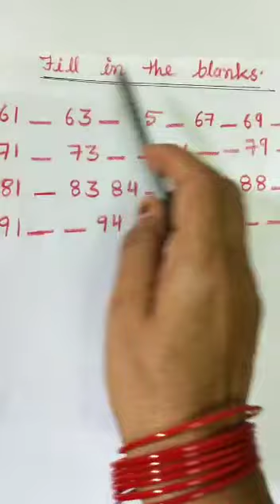LKG | MATHS "Fill in the blanks 61 to 100"